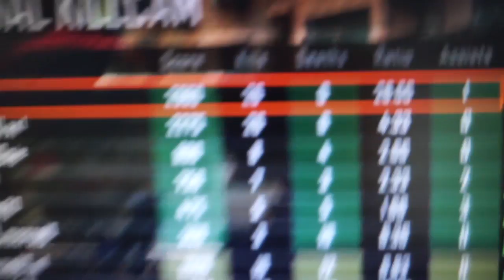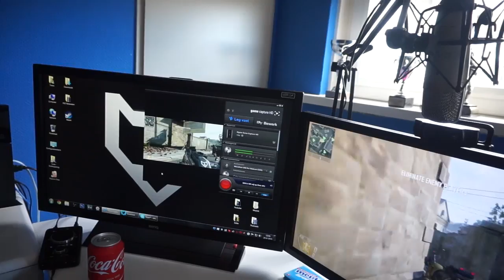''NEXT-GEN MEETING!'' - Vlog #9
➜Bedankt voor het kijken! OMGitsTiesto!